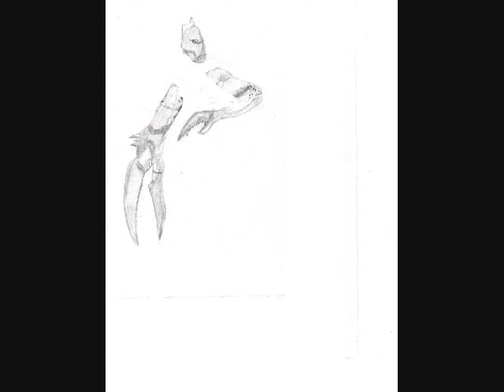a Creature of the Sea and its a clawful drawing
this a drawing a found it in internet so i decided to draw my self
ididnt trace
its a creature which you all would like i think
this is   a mutated lobster

not a very nice creature to eat